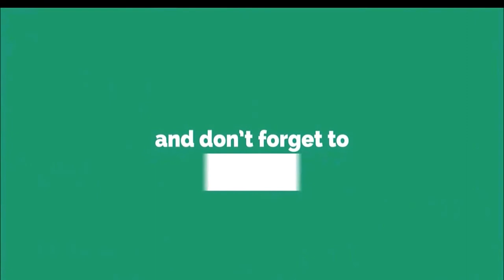Best bike one wheeling by pakistani boys must see | 1 Wheeling | Motorcycle one Wheeling video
Title:-  Best bike one wheeling by pakistani boys must see | 1 Wheeling | Motorcycle one Wheeling video

One Wheeling in pakistan has become a major issue. Different bikers do different Stunts to get fame and somehow some peoples get thier girlfriends with them while wheeling. this is now becoming popular day by day

1 Wheeling
Lahore Wheeling
Honda 125
Honda 125 Wheeling
Fast & Furious
islamabad wheeling